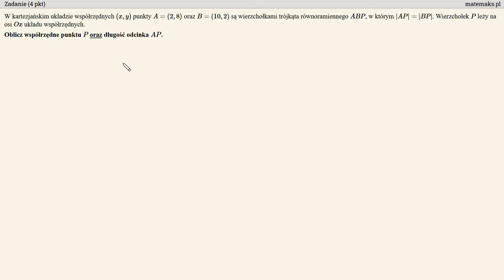Geometria analityczna - zadanie za 4 pkt z informatora CKE 2025